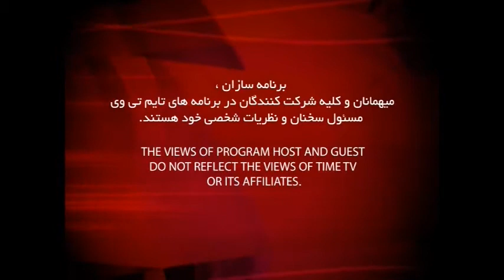Dr Golnaz Rafalian Dr Naz Ep 20 Negativity and Bad Energy